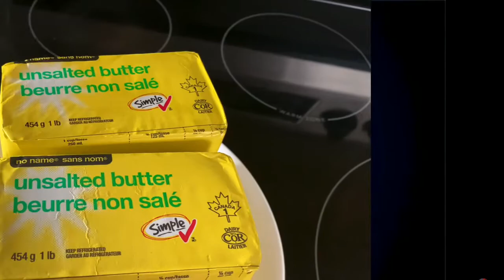How I made dasi ghee